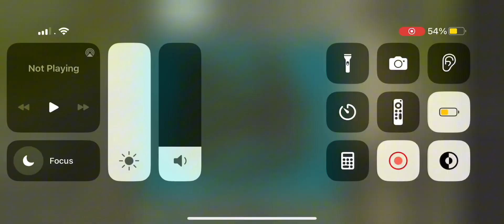Empire clash professions series: being a hunter ep 3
I'm excited to share some exciting news with you today. I'll be launching two new series that I think you'll love. The first one is called 'Empire Clash Professions,' where I'll explore different professions within the game and showcase their unique features. The second series is all about interviewing Roblox celebrities on my favorite game, Antelligence (Antelligence). I can't wait to bring you exclusive insights and behind-the-scenes moments from these interviews.

Your support means the world to me, and I truly appreciate each and every one of you. I'm also thrilled to announce that the second episode of 'Interviewing Another Celebrity' is just around the corner, so keep an eye out for that!